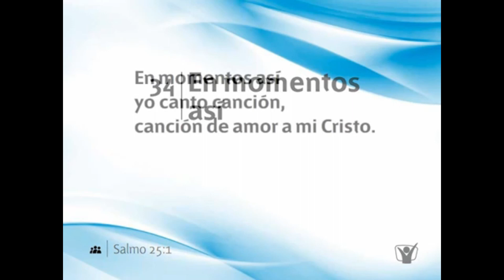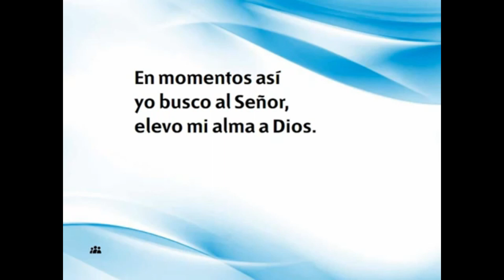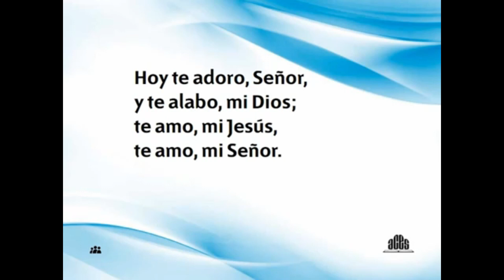ENCUENTRO CON JESÚS - IGLESIA ADVENTISTA DEL SÉPTIMO DÍA - ASOCIACIÓN DE SINALOA